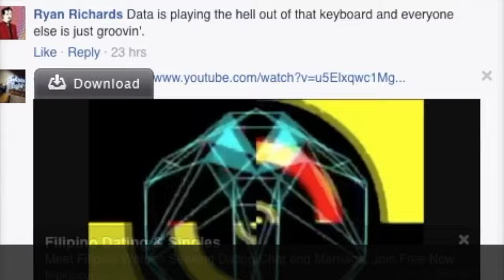Star Trek the Next Generation Get Down (Stab-LE-ized Dance Image)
Stableize an image Mr Data lays down some sick tones like DJ Rick West back in the 21st century